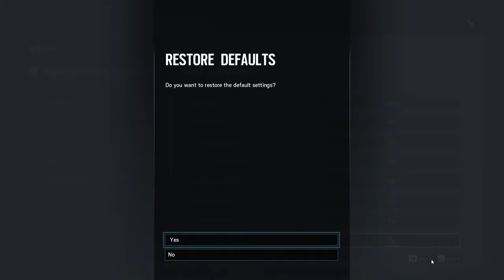Rainbow Six: Siege moments #3